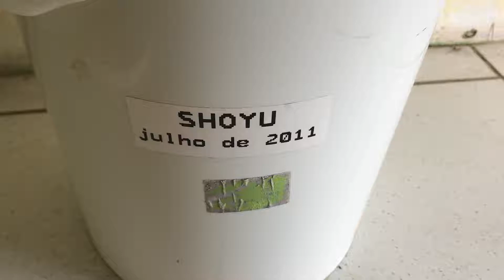Shoyu antes de prensar (2018) - Lote/safra 2011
Hoje abril de 2018 achei um lote de 2011 para prensar :)
Ingredientes: Soja orgânica, Arroz orgânico integral, sal marinho natural e koji (aspergillus oryzae)